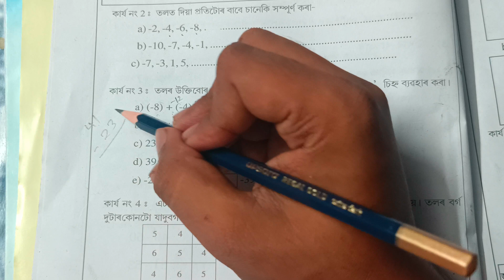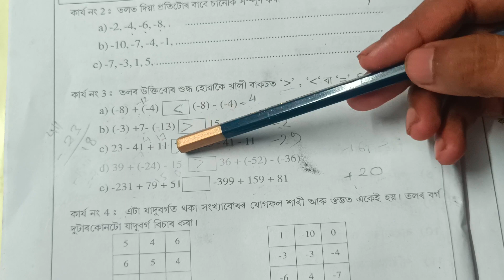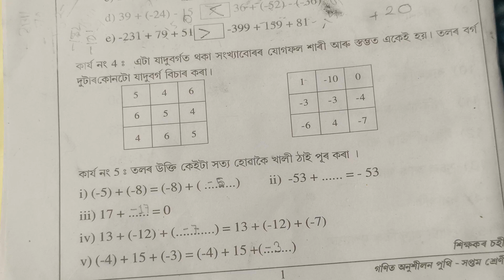গণিত অনুশীলন পুথি।। class 7।। কাৰ্য নং 3,4,&5 ।। Abheepsita ।। gonit anukhilon puthi ।।